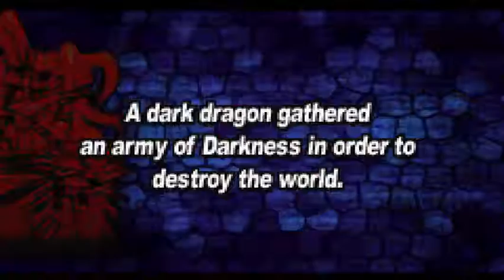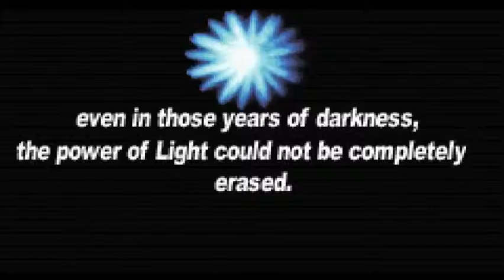Lets Attempt to upload Shining Soul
just doing a test recording.